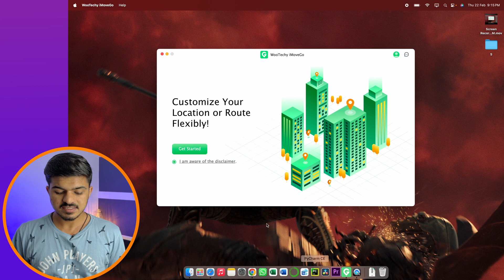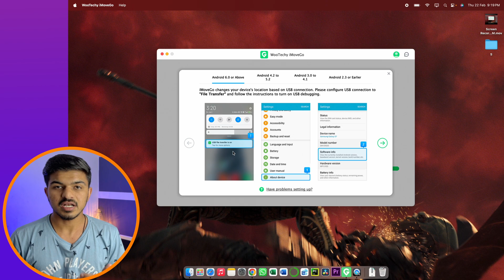Change Mobile Live Location in Android & iOS🔥 - Wootechy iMoveGo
In this video, we'll show you how to change your location on iPhone iOS 17 using Wootechy iMoveGo. Wootechy iMoveGo is a powerful tool that allows you to change your GPS location to anywhere in the world with one

Timestamps:
00:00 Introduction
00:47 How To Download iMoveGO
01:36 Software Setup
02:49 Location Spoofing Tutorial
05:47 Outro